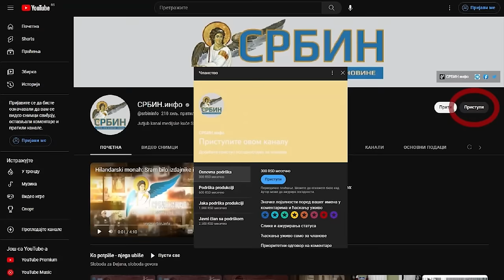Vesti dana: Vučić se podsmeva studentima u protestu, a penzionerima deli pare; Srbima na Kosovu...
U DINARIMA
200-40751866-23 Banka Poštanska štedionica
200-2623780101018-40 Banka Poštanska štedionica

U DEVIZAMA:
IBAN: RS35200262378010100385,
SWIFT: SBPORSBG ,